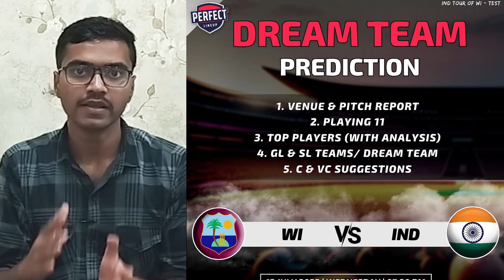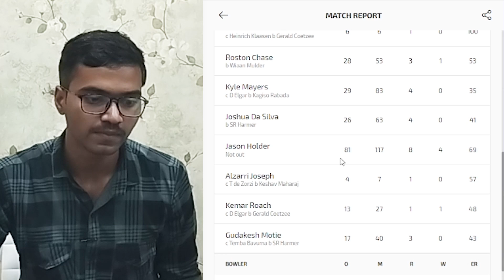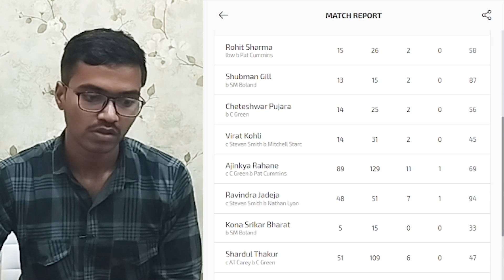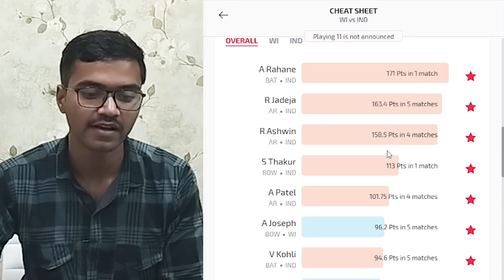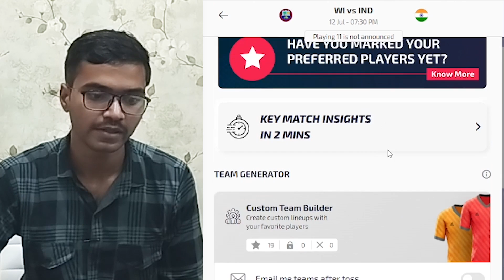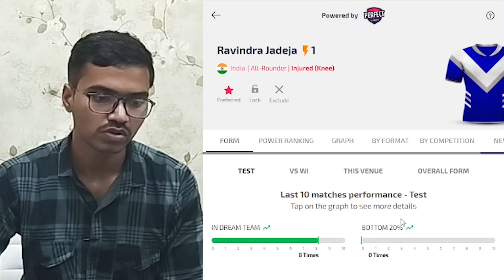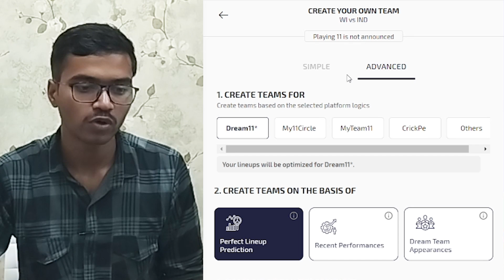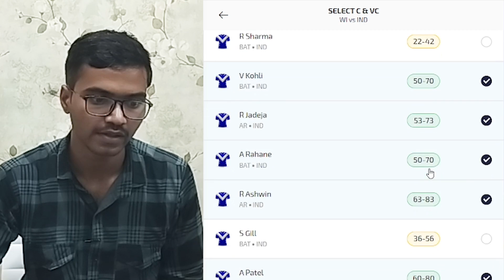WI vs IND 1st Test Dream11 Prediction | India vs West Indies Test Series 2023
WI vs IND 1st Test Dream11 Prediction | India vs West Indies Test Series 2023 | IND vs WI Dream11 Team Today

Video Time stamps:
00:00 - 01:46 - WI vs IND Match Overview
01:46 -  02:55 - WI vs IND Test Squad 2023
02:55 - 06:01 - WI vs IND Test Playing11
06:01 - 11:58 - WI vs IND Top Players
11:58 - 16:18 - WI vs IND All Player Analysis
16:18 - 22:09 - WI vs IND GL & SL Teams

About US -
PerfectLineup